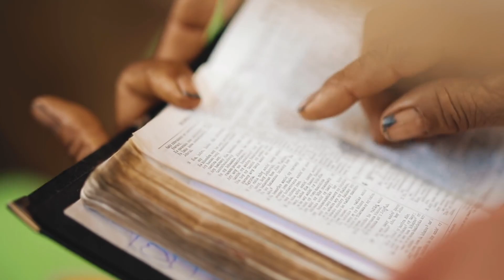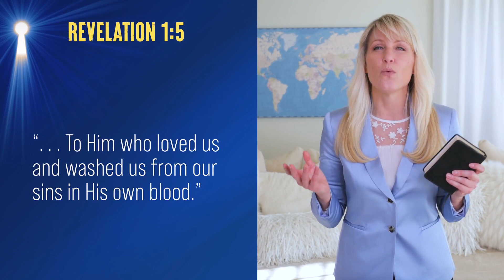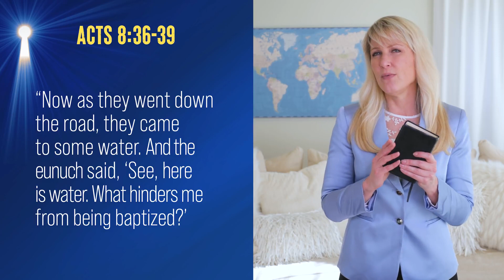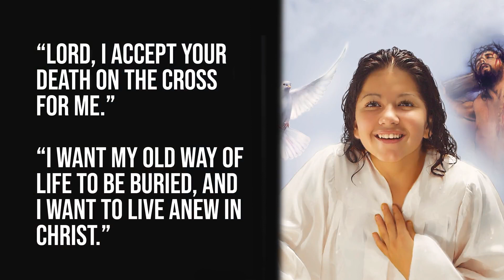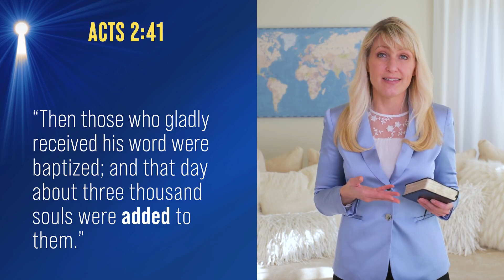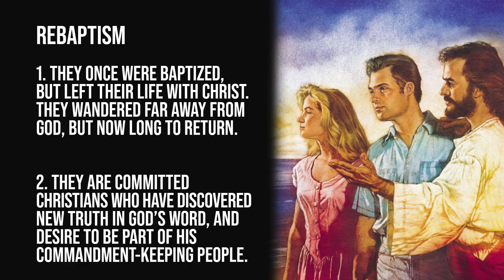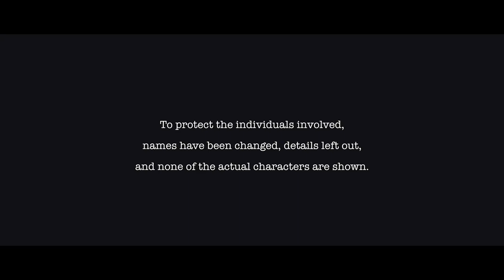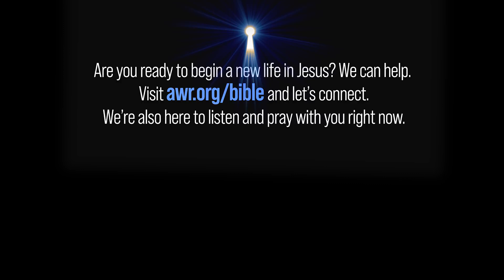The Meaning of Baptism The Ultimate Spiritual Do Over 💧🔥